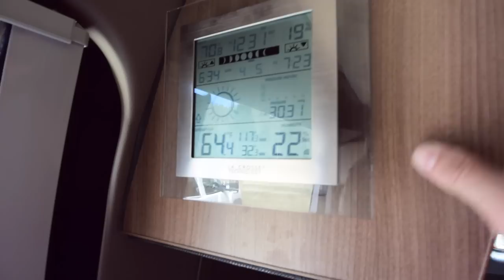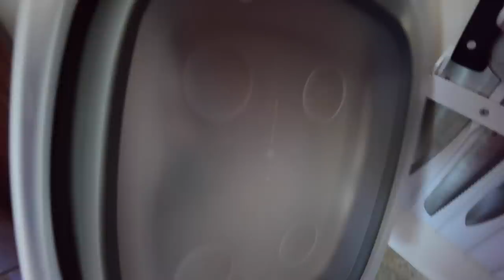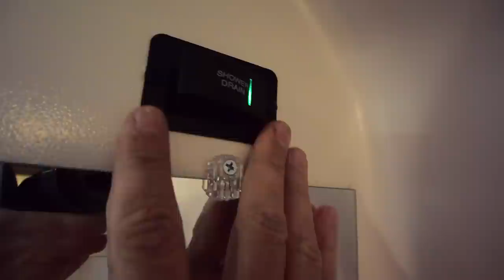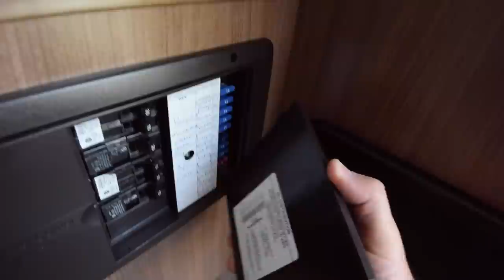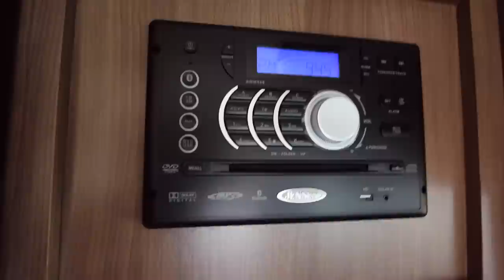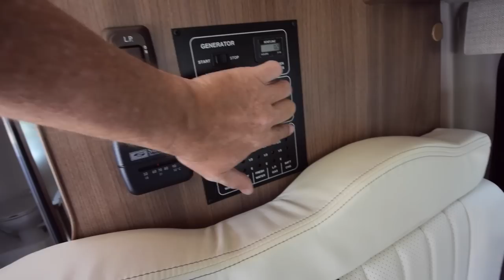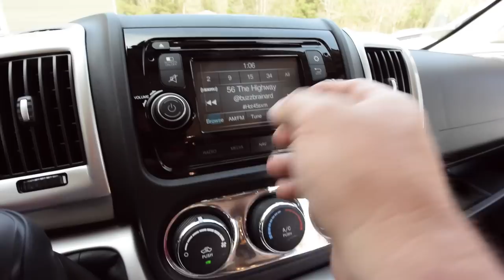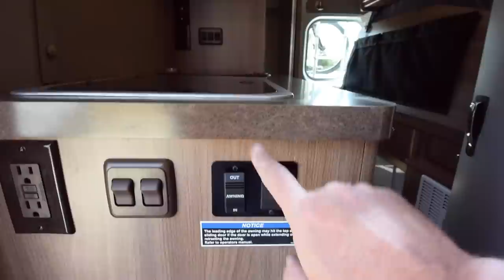2015 Winnebago Travato 59G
This is an extensive review of my 2015 Winnebago Travato 59G